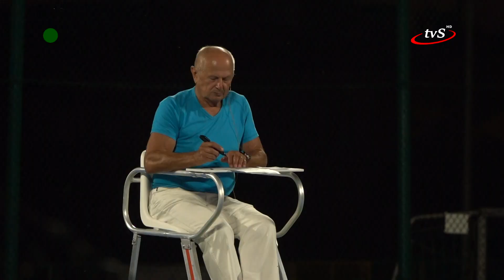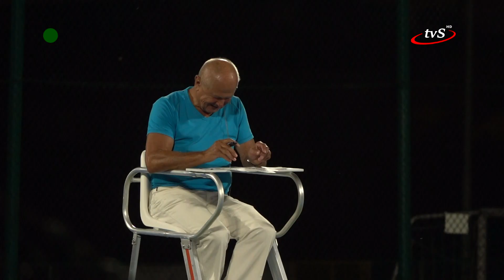Pełna relacja z otwarcia nowych kortów tenisowych w Sędziszowie Młp.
Nowe korty na stadionie miejskim przy ul. Sportowej 32 w Sędziszowie Małopolskim zostały 5 sierpnia oficjalnie otwarte. Przedstawiamy pełną relację z uroczystości.